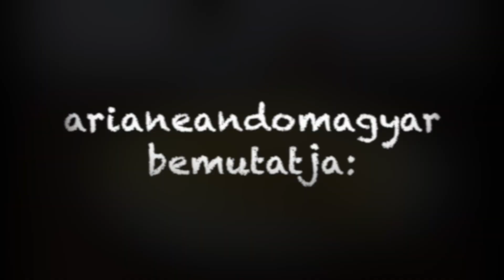Palacsinta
Sziasztok!

Ma egy nagyon finom desszertet mutatok be Nektek, a Palacsintát. Legyen akár túrós, lekváros, nutellás, kakaós, stb. Mindegyik jó választás.

Jó étvágyat kívánok!